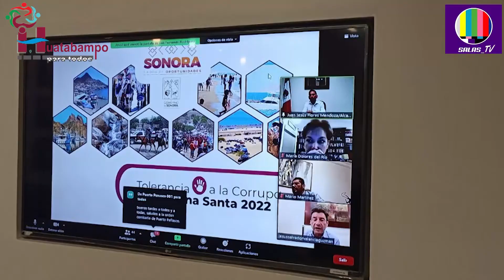¡¡¡NO HABRÁ ABUSOS POLICIACOS CONTRA LA CIUDADANÍA!!!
REPORTERO Y CAMARÓGRAFO: MANUEL SALAS
29 MAR 2022
Ante la llegada de miles de vacacionistas a las playas del sur de Sonora  en estas próximas vacaciones de semana santa el alcalde de Huatabampo Juan Jesús Flores Mendoza en una reunión estatal de Seguridad Pública vía zoom aseguró que habrá cero corrupciones en las filas policiacas por lo que se les garantizará su seguridad durante su estancia.
En la reunión vía zoom estuvieron presentes algunos presidentes municipales así como la secretaria de Seguridad Pública en el Estado María Dolores del Río y el titular del Centro Estatal para el Desarrollo Municipal (CEDEMUN) Jesús Valencia Guzmán.
El  titular de esta última dependencia resaltó que las instrucciones del gobernador del estado Dr. Alfonso Durazo Montaño son esas mismas mencionadas por el munícipe de Huatabampo de brindarle la seguridad a los vacacionistas
Por su parte Yolanda del rio Secretaria de Seguridad Pública estatal pidió buen trato en las revisiones y retenes dentro del marco de la ley en una comunicación transversal de todas las autoridades
Informó para usted, SALAS-TV...